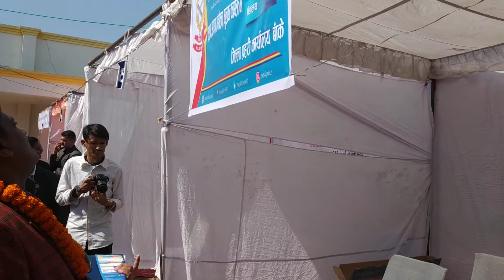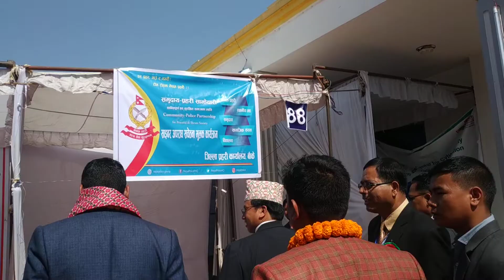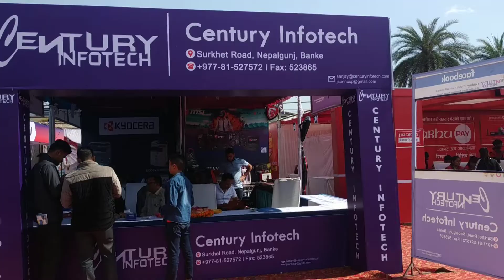यस्तो छ, नेपालगन्जमा क्यान इन्फोटेक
मंगलबार नेपालगन्जमा प्रदेश ५ का सभामुख पुर्ण बहादुर घर्तीले उद्घाटन पछि अवलोकन गर्दै क्यान इन्फोटेक